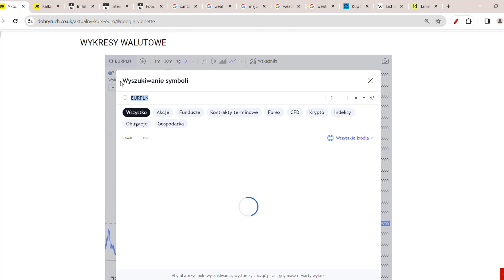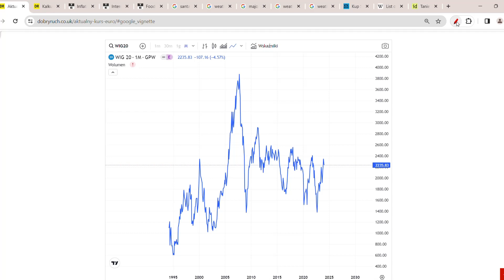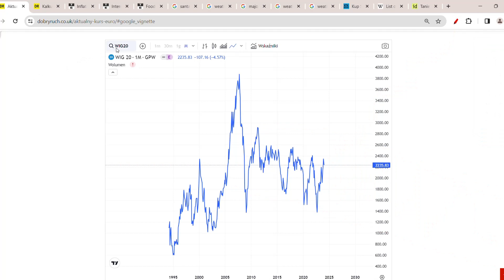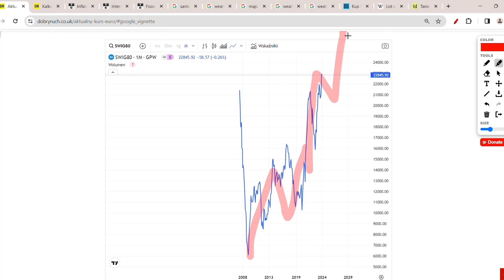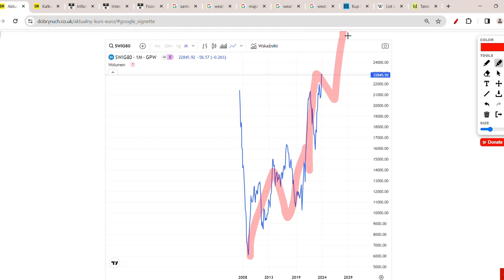ZAPAŚĆ KREDYTOWA GIEŁDOWA ZŁOTEGO i FIRM 777%! CO SIĘ DZIEJE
CZY SPRZEDAĆ AKCJE GIEŁDOWE PLN I MIESZKANIE I KUPIĆ NIERUCHOMOŚĆ W INNYM MIEJSCU? CO SIĘ DZIEJE NA RYNKU KREDYTOWYM GIEŁDOWYM I NIERUCHOMOŚCI? CZY MAMY ZAPAŚĆ KREDYTOWĄ GIEŁDOWĄ I W BIZNESIE? CO SIĘ STANIE NA RYNKU NIERUCHOMOŚCI I KORPORACJI? GDZIE KUPIĆ DOM? ILE BĘDĄ KOSZTOWAŁY DOMY?